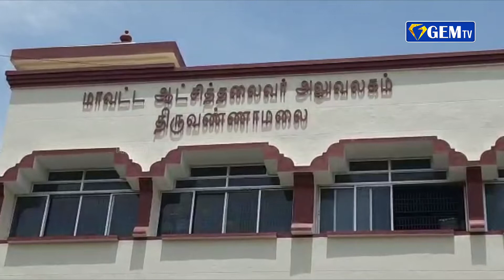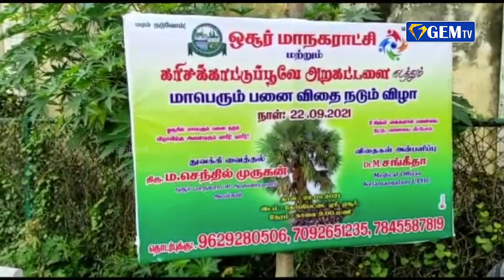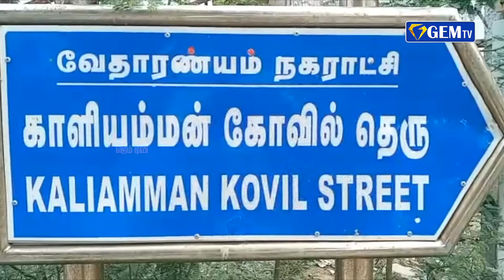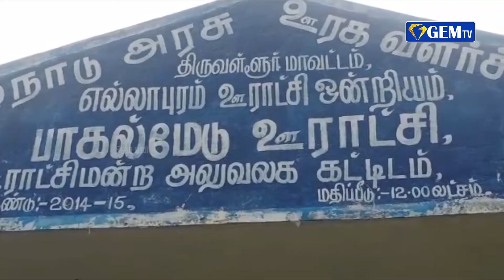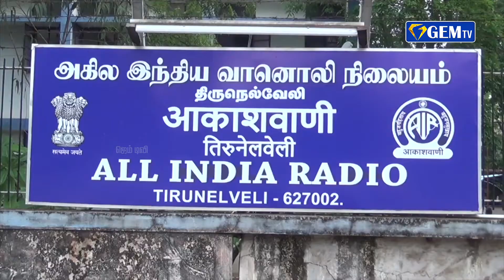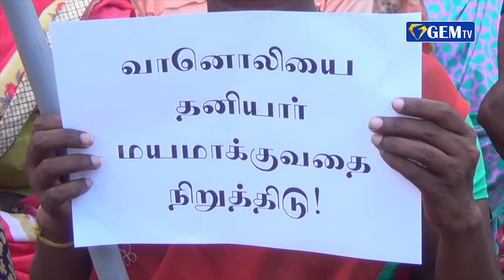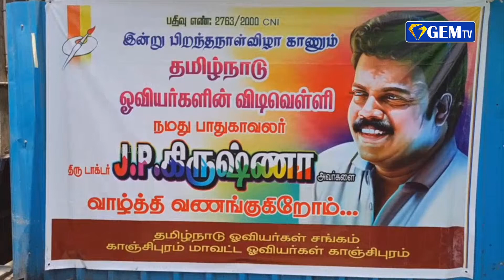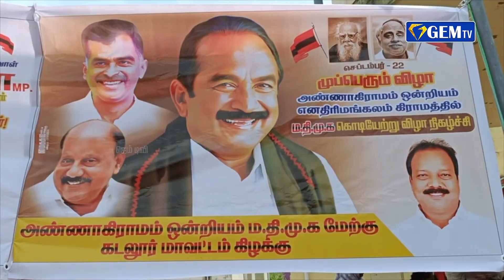மீனவர்கள் மீது இலங்கை கடற்படையினர் தாக்குதல் | ஜெம் நிகழ்வுகள் | 23.09.2021 | GEM TV